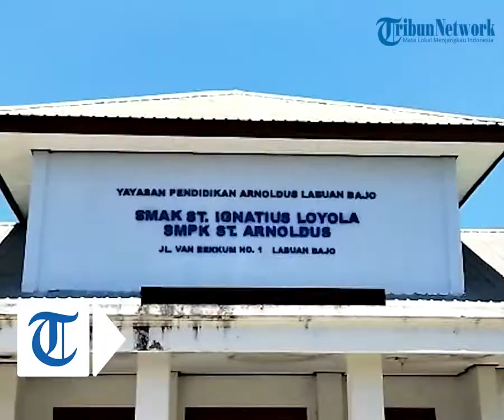SMAK Loyola Labuan Bajo Gelar Ujian Akhir Sekolah Berbasis Online.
TRIBUNFLORES.COM, LABUAN BAJO - SMAK St Ignatius Loyola Labuan Bajo, Kabupaten Manggarai Barat (Mabar), Provinsi NTT menggelar Ujian Akhir Sekolah (UAS) secara online, Senin 4 April 2022.

Ujian yang digelar sejak 4-9 April 2022 itu diselenggarakan dengan penerapan protokol kesehatan (prokes) Covid-19 yang ketat.

Para siswa dan guru yang mengawas dalam UAS diwajibkan untuk mencuci tangan, memakai masker dan menjaga jarak.

Kepala Sekolah SMAK St. Ignatius Loyola Labuan Bajo, Pater Agustinus Susanto Naba, SVD mengatakan, sebanyak 242 siswa yang duduk di bangku kelas XII mengikuti UAS dan dibagi dalam 13 ruangan.

Pater Agustinus Susanto Naba, SVD menjelaskan, pelaksanaan UAS dilakukan secara online, di mana sebagian besar siswa menggunakan handphone berbasis Android untuk android dan 32 siswa lainnya menggunakan komputer di laboratorium sekolah.

Lebih lanjut, pihak sekolah juga menanggung biaya pulsa data bagi para siswa untuk memperlancar UAS.

Pater Agustinus Susanto Naba, SVD mengaku, kendala yang dihadapi para siswa adalah kesulitan membaca karena layar handphone yang berukuran kecil, sehingga cukup berpengaruh pasa efektivitas ujian.

Kendala lainnya yang dihadapi, yakni jaringan internet yang dirasa kurang stabil.

Koordinator Pengawas SMA-SMK-SLB Kabupaten Manggarai Barat, Drs Paulus Hansko mengatakan, penyelenggaraan UAS di Kabupaten Mabar di tengah pandemi Covid-19 dilakukan setelah berkoordinasi dengan pemerintah daerah.

Pelaksanaan UAS, kata Paulus, dilakukan oleh 36 sekolah dengan sejak 28 Maret 2022 lalu.

Penulis : Gecio Viana
Editor :